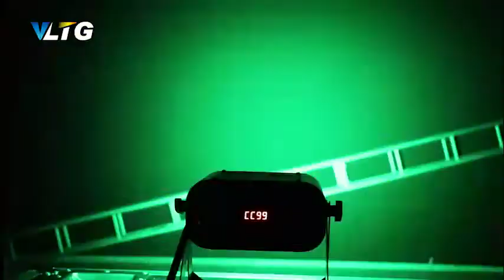LED 2*50W RGB COB Par light-lighting show /manufacturer /outdoor event /indoor event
It is an ideal sharpy led light for djs, groups, shows, event, bands, night clubs, and everyone who seeks a basic led light with stable quality.

 * Voltage: AC90-240V 50/60HZ
 * Power rate: 120W
 * Light source: 2pcs 50W LED COB-RGB 3 in 1/2 in 1 lamp beads
 * Lamp life: 50000 hours
 *Lens angle: 12°/36゜
 *Control mode: DMX 512/voice control/master-slave/auto single point control
 * Channel: 4/7 channel
 * Dimming: 0-100% linear smooth dimming
 * Strobe: 1-25 times/sec